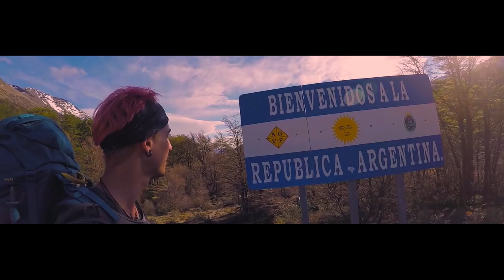To the End of the World (900 km walking in Patagonia)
I started my lonely trip in Caleta Tortel and I walked all the way south 'till Puerto Natales, passing by Villa O'Higgins, El Chalten, El Calafate, Cerro Cristales and Torres del Paine. All walking.
From there I went on Isla Navarino to end my trip tryin' to reach the southern point possible, Bahia Windhond.

I walked 920 km.

I had with me a GoPro Hero5 and a Parrot Anafi drone to make some videos.

Songs:

- "In The End" - Linkin Park - Mellen Gi & Tommee Profitt Remix

- "Venom" movie trailer soundtrack